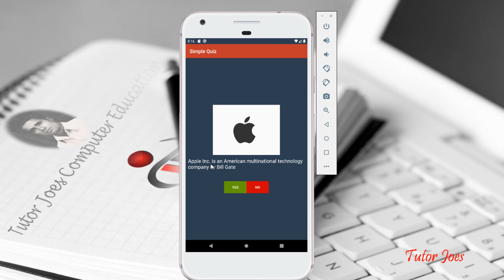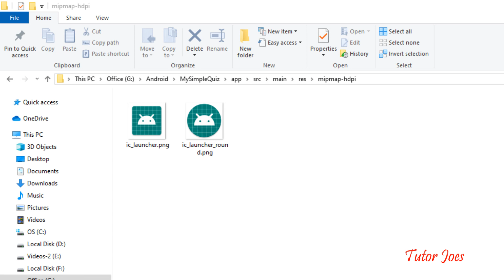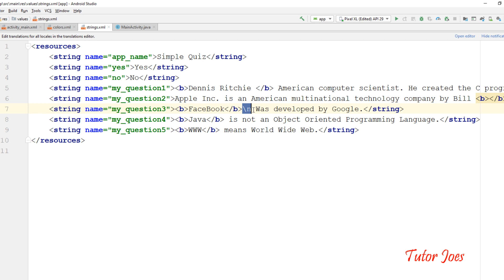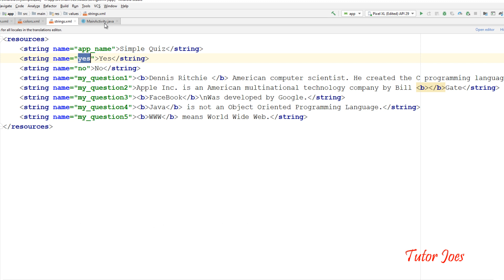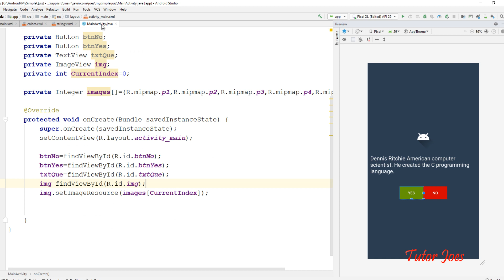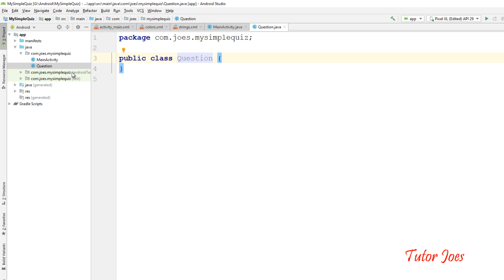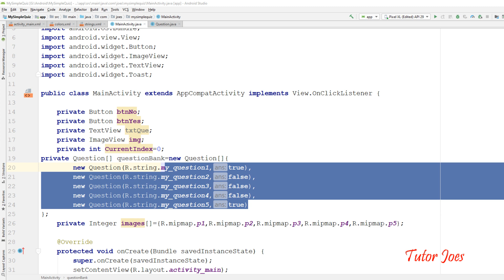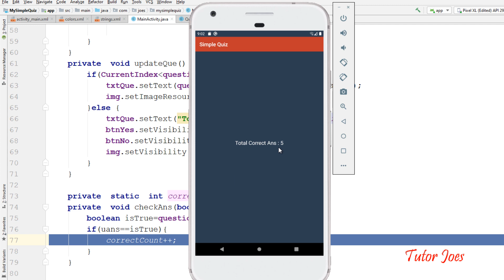Simple Quiz App in Android Tamil | Picture Quiz Android App in Tamil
Simple Quiz App With Image View
Change imageView image by programming